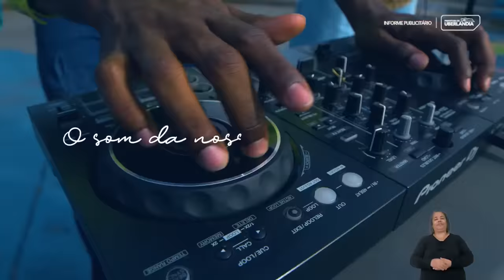Você já parou pra ouvir nossa cidade?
DataComemorativa | Se você parar pra reparar, vai perceber que cada cantinho de nossa cidade tem um som diferente. Som da alegria, da perseverança, do crescimento e do amor gigante que temos por Uberlândia. Conta pra gente, qual seu som favorito?